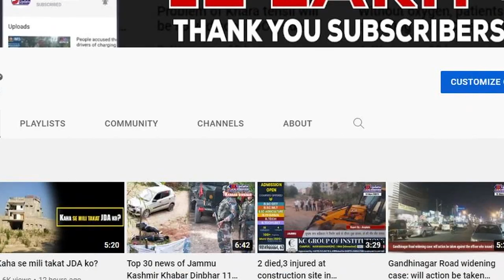Panthers leader protest after Gurha Slathia merger with